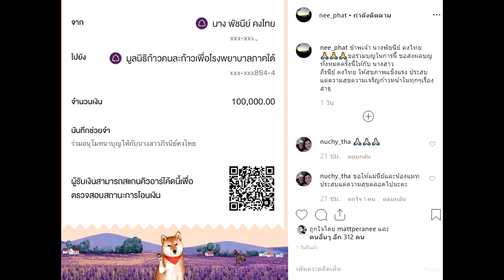เปิดยอดเงิน แม่แมท ภีรนีย์ ร่วมบริจาค ก้าวคนละก้าว อนุโมทนาบุญให้ลูกสาว#super star dara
เครดิต:ขอขอบคุณภาพ :nee_phat

เปิดยอดเงิน แม่แมท ภีรนีย์ ร่วมบริจาค ก้าวคนละก้าว อนุโมทนาบุญให้ลูกสาว
ใจบุญมากๆร่วมบริจาคโครงการตูน – หลังนางเอกสาว แมท ภีรนีย์ ยังเจอดราม่าไม่เลิก ล่าสุดมีกระแสสะพัดเรื่องถูกเปลี่ยนตัวนางเอก จากละครเรื่องใหม่